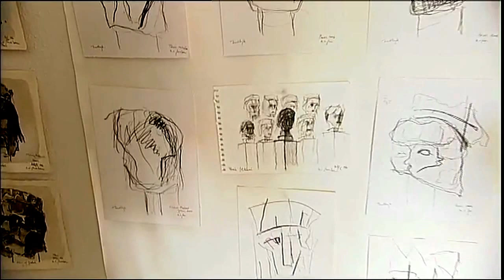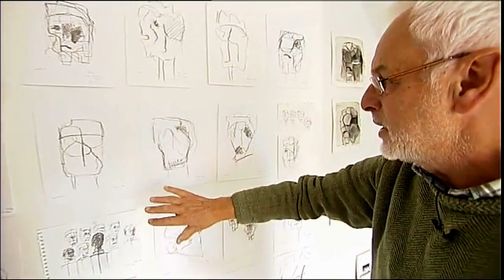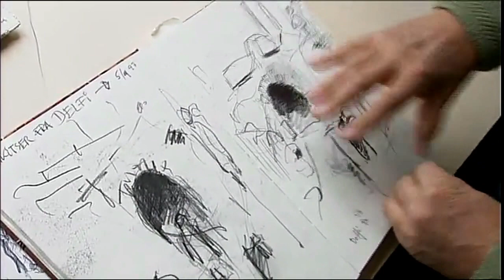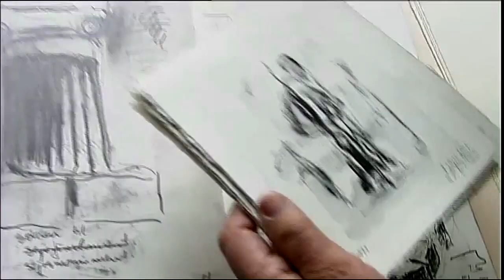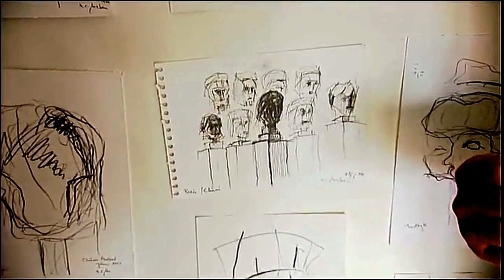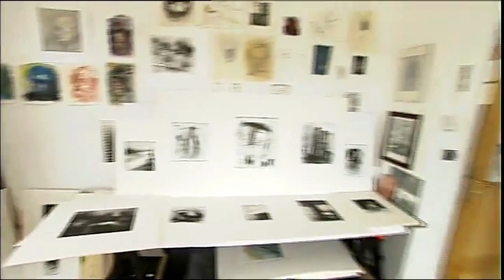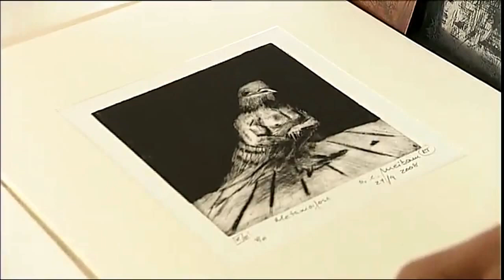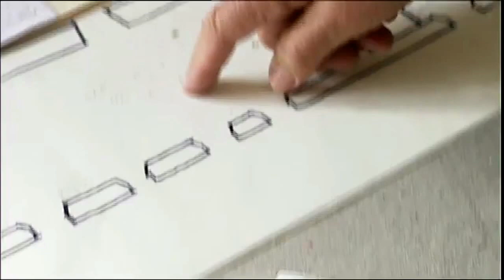Tegning • Grafik kunst • Billedkunstner Børge Meibom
Børge Meibom • Tel. 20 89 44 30 • • Billedkunst • Grafik kunst • Skulptur kunst • Landart • Danmark

Som grafiker er jeg meget optaget af at kunne overføre de smukkeste egenskaber fra grafikken til skulpturerne. De grafiske streger og farverne sort og hvid.
I de brændte brudte søjler, der foruroligende står som en rygrad, danner snittene i det sodsorte fine grafiske linier. Den dybsorte står i kontrast til kalken, og i mellem dem vandre den grå skygge.

Der sker noget ganske særligt når træ og ild mødes. Brændingsskulpturer frembringer stærke organiske associationer mellem ilden, jorden, forgængeligheden – kampen mod destruktion, insisterende overlevelse, viljen til at bringe fortiden med ind i fremtiden, og det ultimative, uundgåelige forfald som er livet selv.

Billedkunstner B.C. Meibom

Tema: Børge Meibom, BC Meibom, billedhugger, billedkunstner, billedkunst, kunst, kunstner, malerier, oliemalerier, grafik, grafik kunst, grafiker, tegner, tegning, skulptur, skulptør, statuer, landart, land art, bykunst, odense, danmark, denmark, danish art.